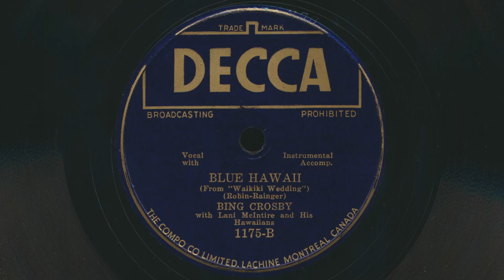1937 BING CROSBY Blue Hawaii LANI McINTIRE - 78 RPM Record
Bing Crosby With Lani McIntire And His Hawaiians – Blue Hawaii
 Vocal with Instrumental Accompaniment
 From the "Waikiki Wedding"
 Written by Leo Robin and Ralph Rainger
 78 RPM audio transfer from the Bowness Arts collection of vintage records.

Bing Crosby With Lani McIntire And His Hawaiians – Sweet Leilani / Blue Hawaii
Label: Decca – 1175 (Canada)
Format: Shellac, 10", 78 RPM
Recorded: February 23, 1937
Released: 1937
Genre: Pop, Stage & Screen
Style: Vocal

Harry Lillis "Bing" Crosby Jr. was born May 3, 1903 in Tacoma, Washington. He was a prominent American singer and actor who achieved worldwide fame as the first multimedia star. Crosby was one of the most popular and influential musical artists of the 20th century, and held leadership positions in record sales, radio ratings, and motion picture grosses from 1926 to 1977. With over 70 feature films to his credit and more than 1,600 songs recorded, Crosby left a lasting impact on the entertainment industry. He died due to a massive heart attack following a game of golf in Alcobendas, Spain, on October 14, 1977, at the age of 74.

Lani McIntire, Hawaiian guitar and steel guitar player, was born December 15, 1904 in Honolulu. He was the brother of Dick McIntire. He joined the navy with his brother Dick and served on the same ship. Lani is well known as a singer and band leader, but did play the steel guitar very well. It is said that he played steel for the soundtrack of one movie, but the name of the movie is unknown. He appeared as vocalist and band leader in “Waikiki Wedding”, “Honolulu”, “Hurricane”, and “South of Pago Pago”, and sang with his own orchestra at numerous night clubs, hotels, and radio shows. He composed many popular songs, including The One Rose. The Lani McIntire Hawaiians were the resident band at the Lexington Hotel’s Hawaiian Room in New York from 1947 until his death June 17, 1951.